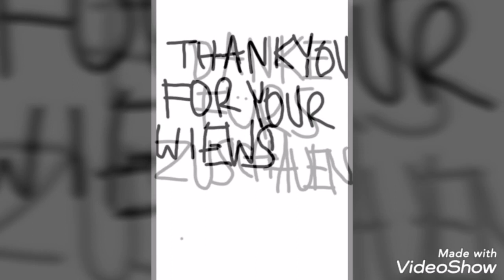Semir & New Partner 2020 :) Pia stutzenstein :)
Autorská práva :RTL